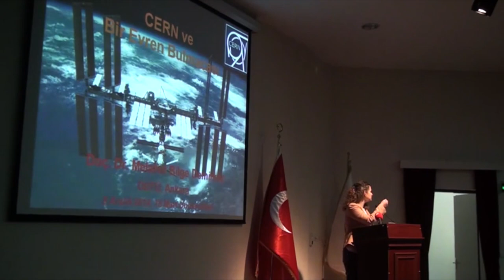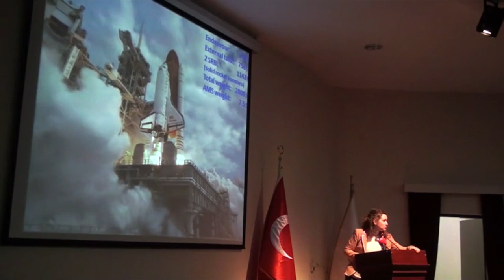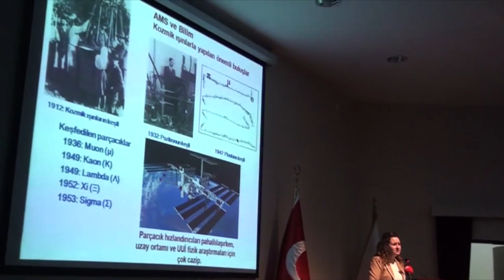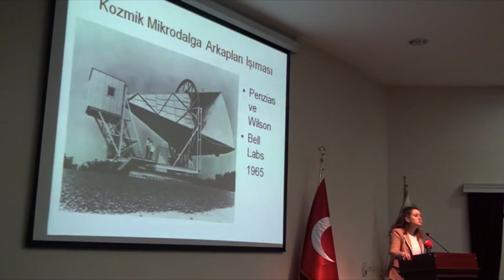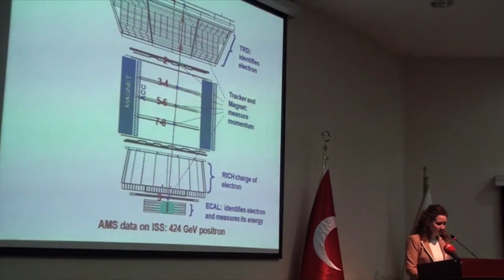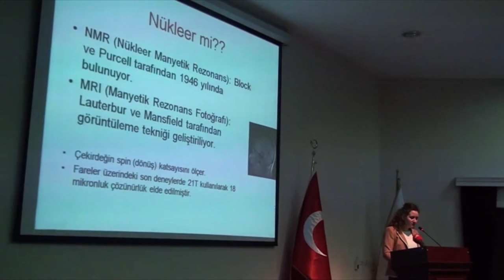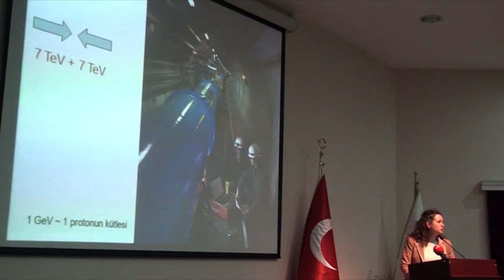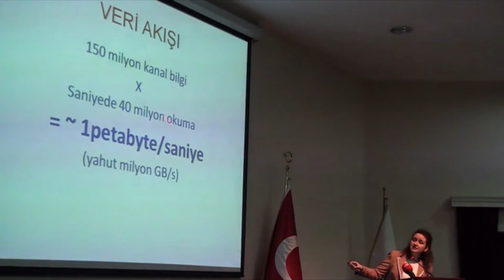“CERN, Karanlık Madde ve Bir Evren Bulmacası” - Doç. Dr. Bilge Demirköz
TÜBA Asosiye Üyesi ve ODTÜ, Fen Edebiyat Fakültesi, Fizik Bölümü Öğretim Üyesi Doç. Dr. Bilge Demirköz TÜBA Üniversite Konferansları Programı çerçevesinde, “CERN, Karanlık Madde ve Bir Evren Bulmacası” adlı konferansını Çanakkale Onsekiz Mart Üniversitesi’nde 8 Aralık 2014 tarihinde gerçekleştirdi.